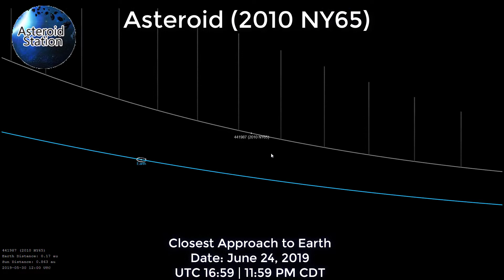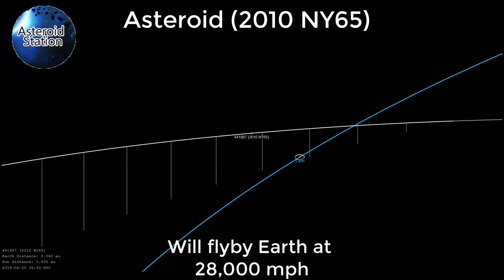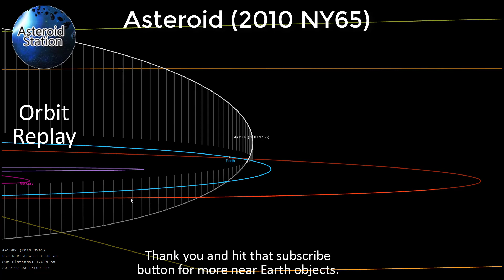560 feet Asteroid will pass Earth on June 24, 2019 | Check out the orbit | Asteroid (2010 NY65)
560 feet Asteroid will pass Earth on June 24, 2019 | Check out the orbit  | Asteroid (2010 NY65) | will not hit Earth

Asteroid 2019

Welcome to the Asteroid Station. We are pleased that you can join us in being part of the amazing phenomenon. Together with NASA and other agencies we can collect from valuable information to share with the public about Asteroids and (NEOs) near Earth objects. NASA's database of Asteroids is growing, which allows us to track any Asteroid that comes close to Earth. The tracking technology is improving, but the tracking technology there are times